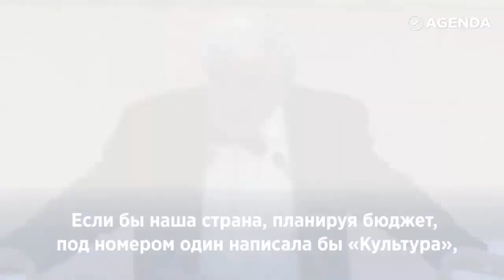Михаил Казиник о современной школе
«Современная школа порождает дичайшую необразованность»